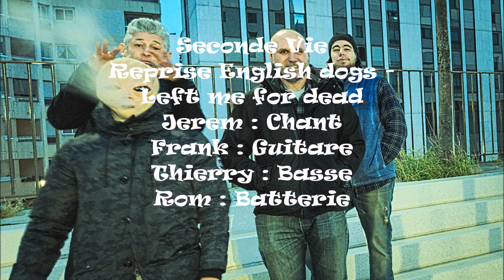Seconde Vie - Reprise English dogs - Left me for dead